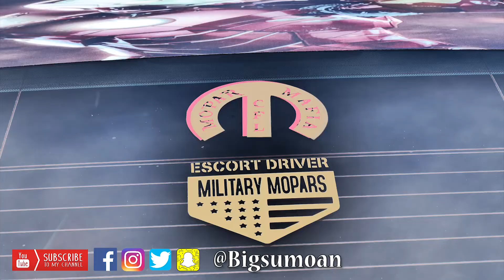Stop what you are doing and check out this ride...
On this episode of big guys rides we take a closer look at Titos 2019 dodge charger.

BIGSUMOAN (Instagram, Snapchat, facebook, Twitter, Tumblr)